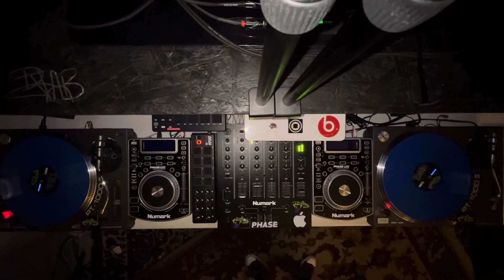Tech House quick mix!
DJLab quick mix 14 minutes of TechHouse to warm the soul! Set curated by DJ Lab